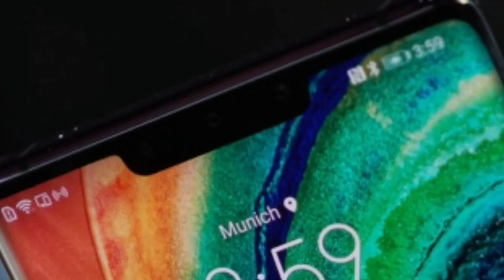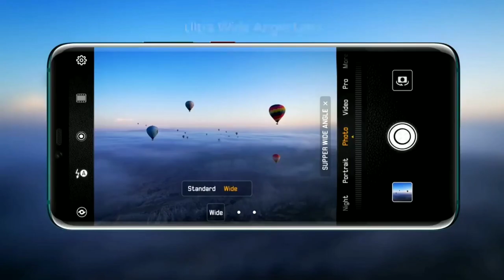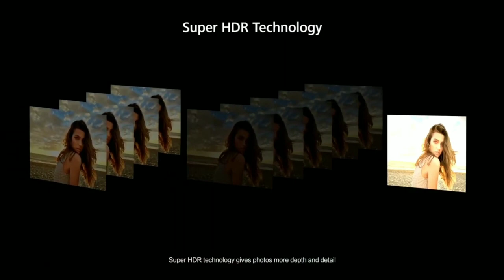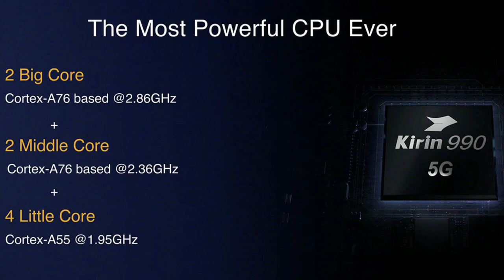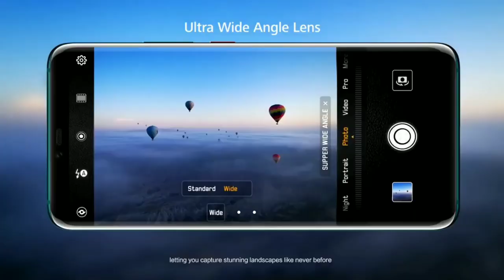HUAWEI MATE 30 PRO - FULL Specs Revealed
Hello Dosto is video me Huawei mate 30 pro ke full specs and price ke bareme bataya hai ...

MATE 30 pro full specs and price revieald.

Most powerful camera smartphone .